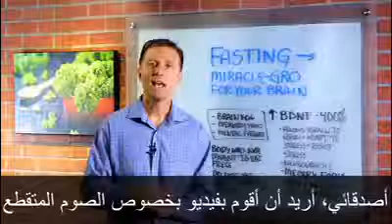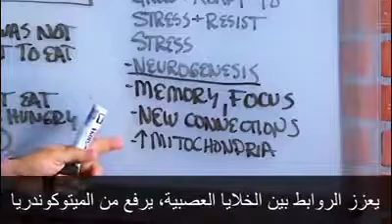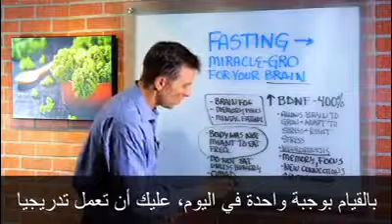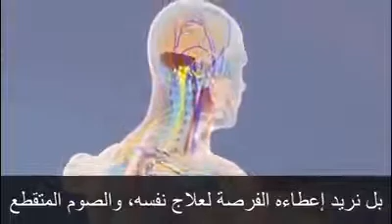Benefits of fasting for the brain